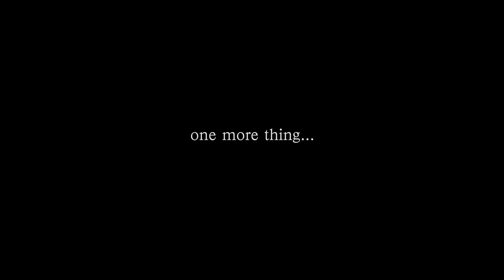4K Banks Peninsula Canterbury NEW ZEALAND ニュージーランド 紐西蘭 Part 73 Fin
Banks Peninsula is a peninsula of volcanic origin on the east coast of the South Island of New Zealand. It has an area of approximately 1,150 square kilometres and encompasses two large harbours and many smaller bays and coves. The South Island's largest city, Christchurch, is immediately north of the peninsula.
Before the Māori and European colonization, 98% of the peninsula was forested, now it is only 2%. That is why the government has started a reforestation program for the area.
Banks Peninsula is one of New Zealand's most unique landforms. With endless hills, bays and hidden bush, this is Nature's Playground right on Christchurch's doorstep.
Akaroa and its surrounds are steeped in Māori and settler history, adventures and unique experiences. Only a short drive from Christchurch, you’ll feel like you’re in another world.

This is the final part of the New Zealand 🇳🇿 discovery adventure.